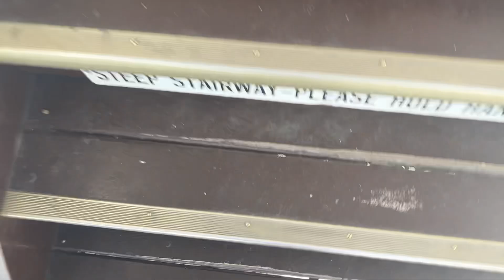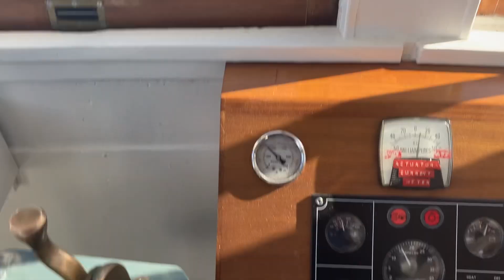SS Moyie trip part 2 and blowing the kiss on the whistle.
In this video I’m filming part 2 of the SS Moyie trip and I got to blow the whistle enjoy the special video!